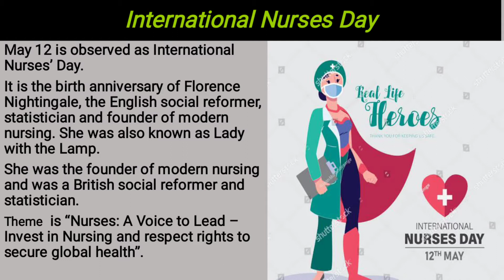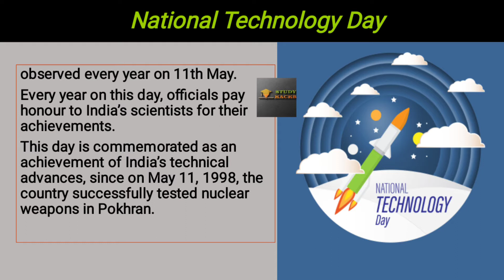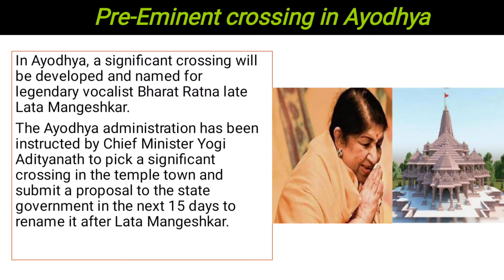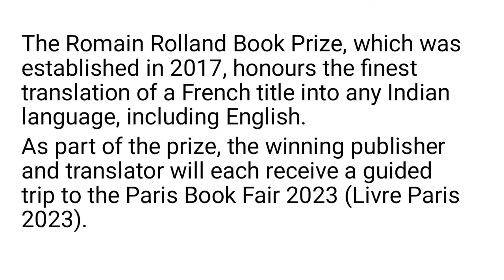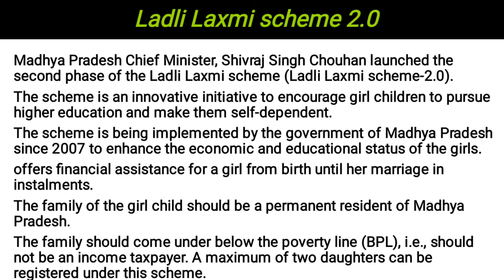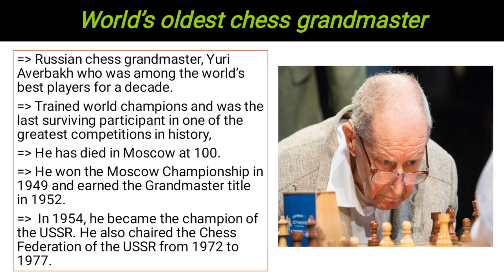DailyCurrent Affairs11,12May 2022/SURBHI SHARMA|BANK/SSC/UPSC/NDA/EPFO/ARMY_GD/ALL_GOVERNMENT_JOBS